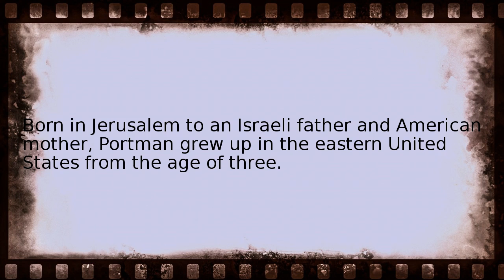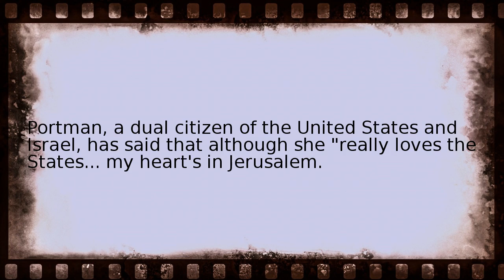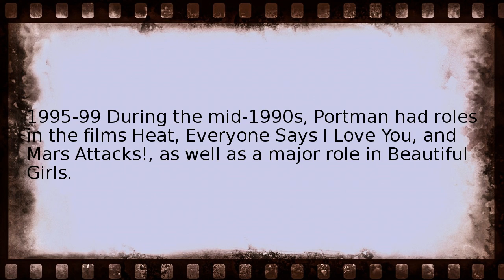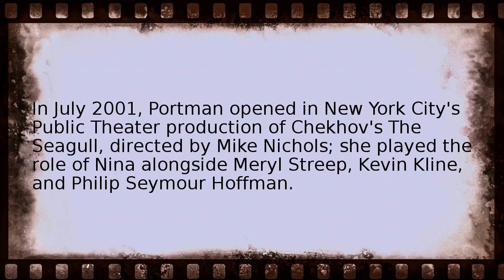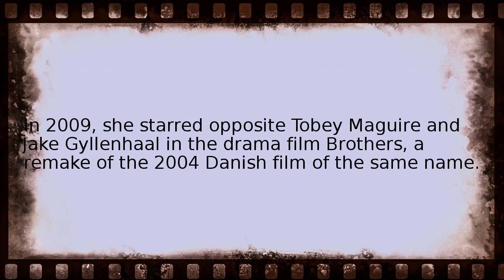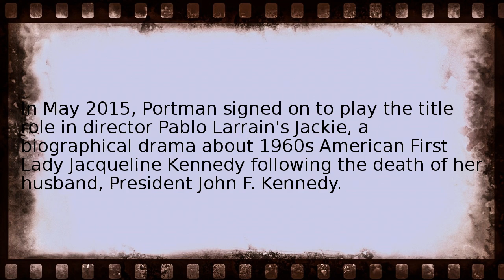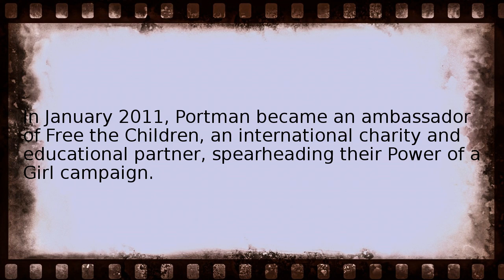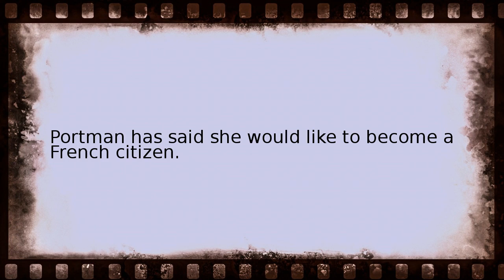natalie portman Wikipedia